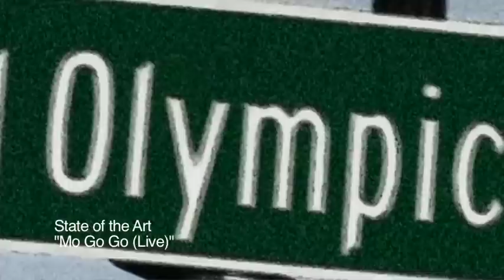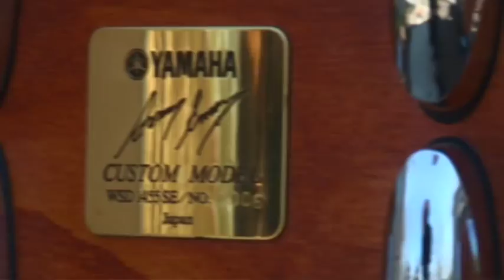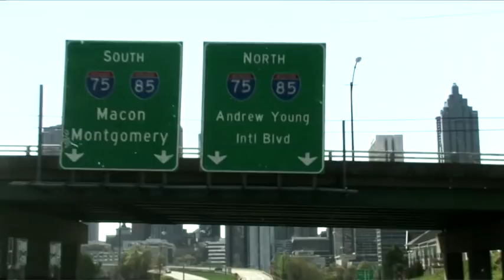Sonny Emory All Access 360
Go behind the scenes with legendary drummer Sonny Emory during his Yamaha photo shoot for All Access magazine. Hes been playing professionally since he was six, so hes got a lot to share! Learn what has been his favorite gig, what life is like for him playing in Vegas with Bette Midler, and more.  Plus hear one of his original State of the Art tunes.